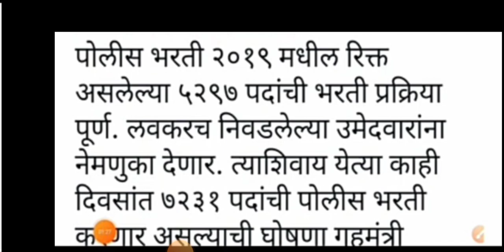Maharashtra Police Bharti 2022 | Maharashtra Police Bharti 2022 New Update